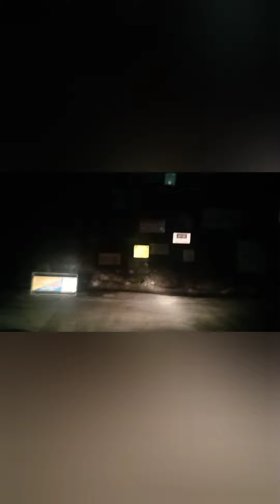Delhi to Manali Road trip | Delhi to Manali Road trip by road